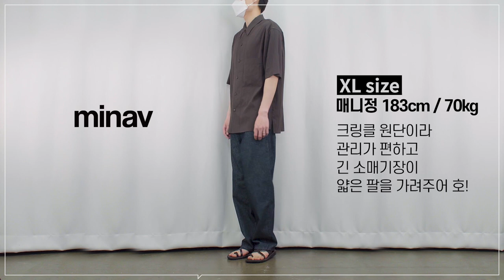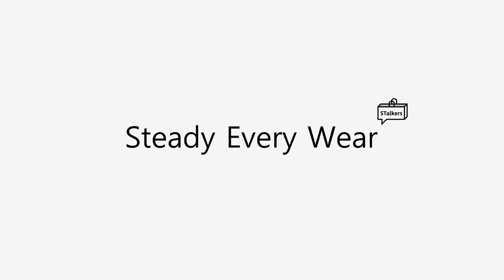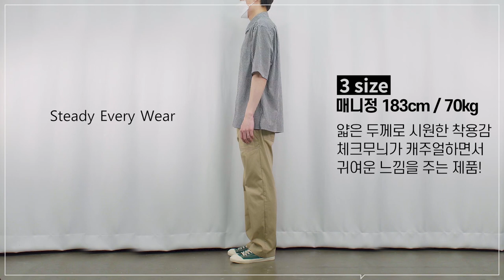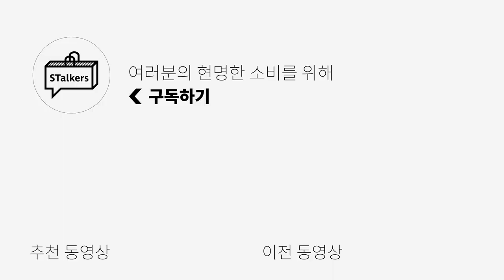[대량리뷰] 여름에도 시원하게 입기 좋은 반팔 셔츠 5종 리뷰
긴팔 셔츠는 덥고 반팔티만 입기엔
이르다고 생각하는 요즘 입으면 좋을 아이템이
바로 반팔 셔츠가 아닐까 싶은데요!

그래서 오늘은 반팔 셔츠는 5종을 준비했습니다!
소재적으로도 시원하고 디테일이 들어가 있는 제품들이기에
이중에서 여러분의 취향에 맞는 제품이 있었으면 좋겠습니다!

(1) [브루먼] Cotton Short Sleeve Shirt (Peach) - 모델 L 사이즈 착용

(2) [미나브] 크링클 컨포터블 하프 셔츠 / 반다이크브라운 - 모델 XL 사이즈 착용

(3) [밈더워드로브]  RIVER Seersucker Half Shirt_Black - 모델 2 사이즈 착용

(4) [스테디에브리웨어] Relaxed Half Sleeved Daily Shirts (Black Check)
 - 모델 3 사이즈 착용

(5) [로드존그레이] Stripe pocket s/s shirts G. yellow - 모델 XL 사이즈 착용

0:00 오프닝
0:19 브루먼
1:24 브루먼 착샷 + 매니정 코멘트
1:35 미나브
2:45 미나브 착샷 + 매니정 코멘트
2:56 밈 더 워드로브
3:52 밈 더 워드로브 착샷 + 매니정 코멘트
4:03 스테디 에브리 웨어
5:07 스테디 에브리 웨어 착샷 + 매니정 코멘트
5:18 로드 존 그레이
6:38 로드 존 그레이 착샷 + 매니정 코멘트
6:49 엔딩